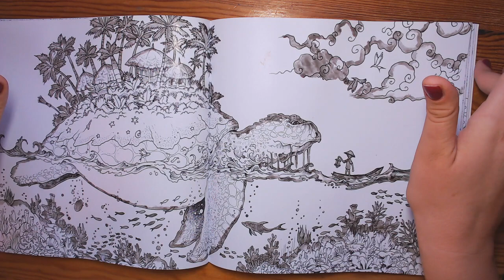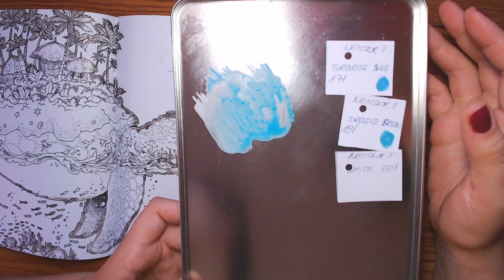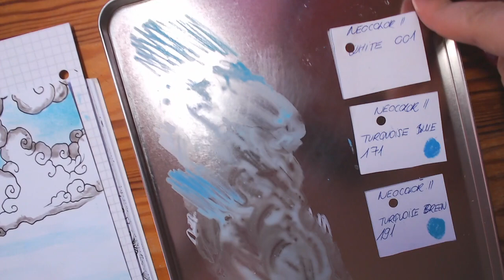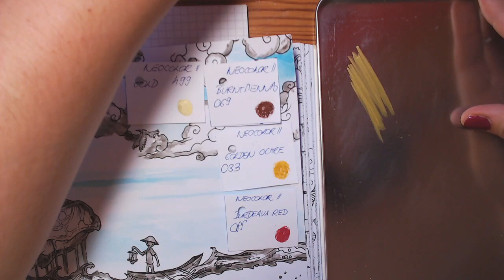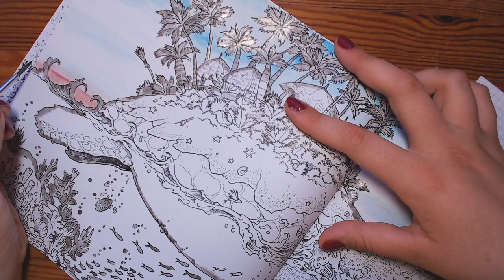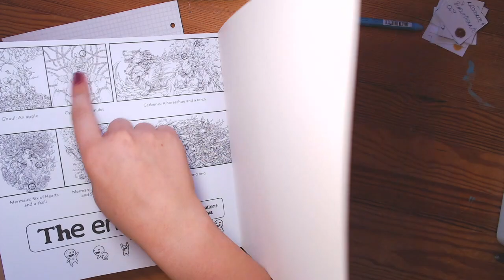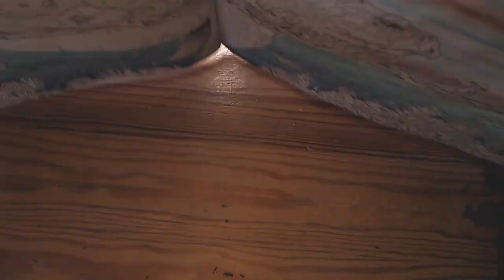COLOR ME CARIBBEAN COLOR ALONG Part 1| Coloring the Turtle from Mythomorphia by Kerby Rosanes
This video is part of the Color Me Caribbean Theme Month  on Youtube and Instagram organised by Coloring with Vicky

Materials Used:
Neocolor 2's: White, Blue,  Pale Yellow,  Grass Green, Light Cobalt Blue,  Cobalt  Blue,  Turquoise Blue, Turqouise Green, Jade Green,  Prussian Blue, Indigo Blue, Blue Jeans, Burnt Sienna, Bordeaux Red, Golden Ochre, Gold

Da Vinci Brush Synthetics 4
Ranger Heatgun
Kerby Rosanes Mythomorphia

STREAMING TIMES:
Wednesdays 5 pm GMT +2
Sundays 3 pm GMT +2 :)

Etsy Wishlist